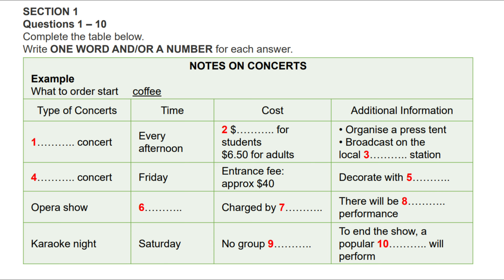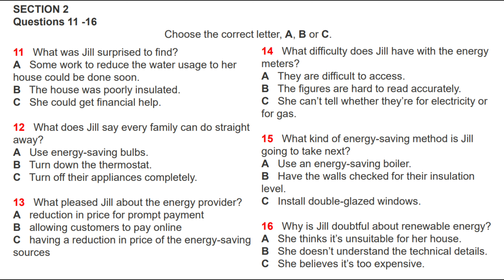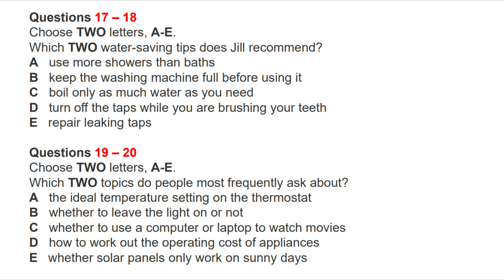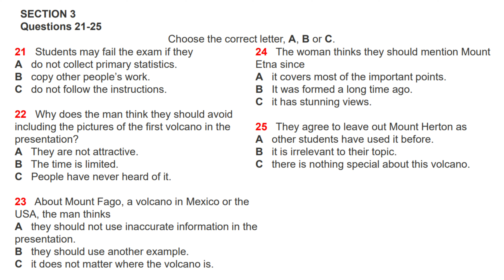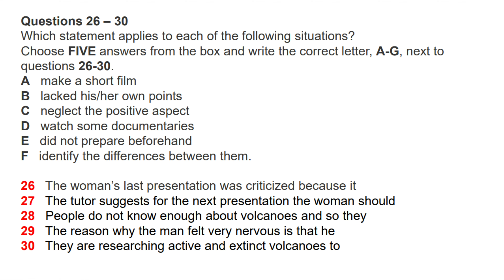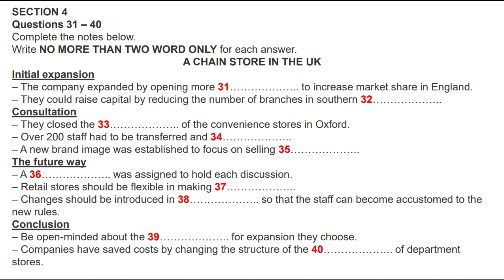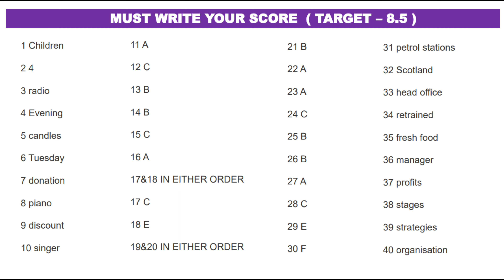IELTS LISTENING PRACTICE TEST 2022 WITH ANSWERS | 16.12.2022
Notes on Concert listening
Notes on Concert ielts listening

Latest listening test
Ielts latest listening practice test

1. Listening IELTS Practice Test Cambridge 2022
2. IELTS LISTENING PRACTICE TEST 2022 WITH ANSWERS
3. IELTS Listening Test with Answers
4. IELTS Listening test from real exam
5. Listening IELTS 2022
6. IELTS OFFICIAL TESTS 2022
7. Listening Practice Test With Answers
8. listening Ielts practice test 2022

THANKS...